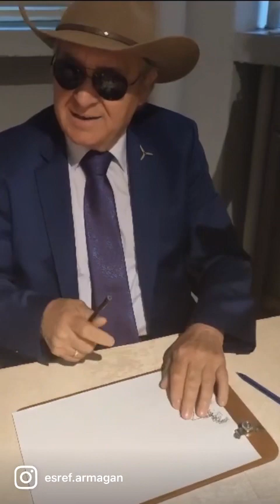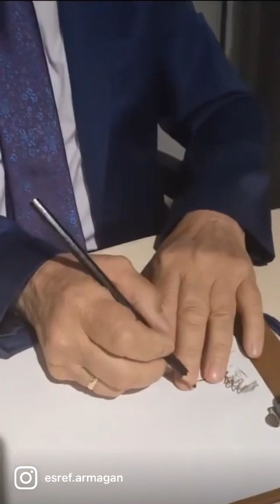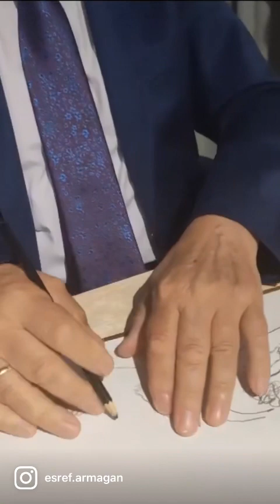Görmez ressam eşref armağan. Dün akşam Türk Amerikan derneği nde sergimin açılışından Ali beyle￼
Türk Amerikan derneği nde dün akşamki sergiden sergim bu ayın 30’una kadar devam edecek sizleri beklerim aynı zamanda görme engelli milletvekili yardımcısı Ali beyle birlikteyiz sergi cinnah caddesi 20 numara Ankara ￼￼